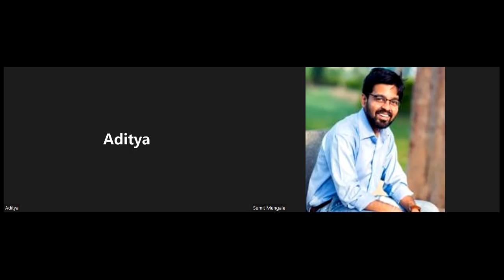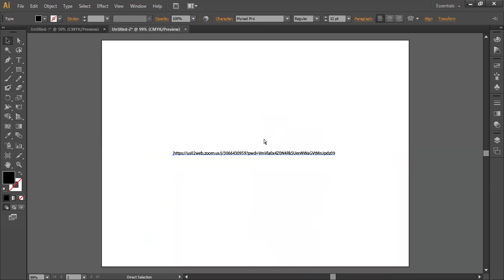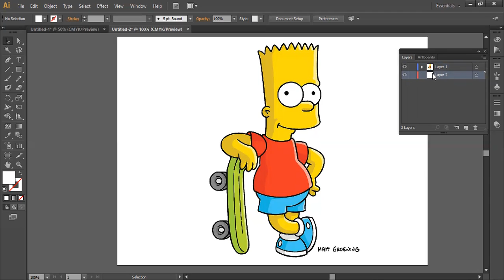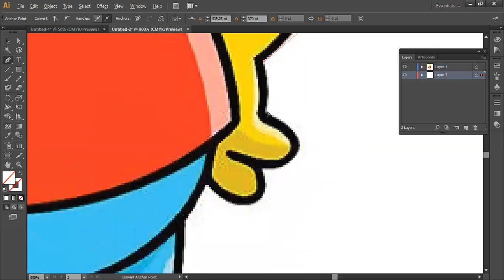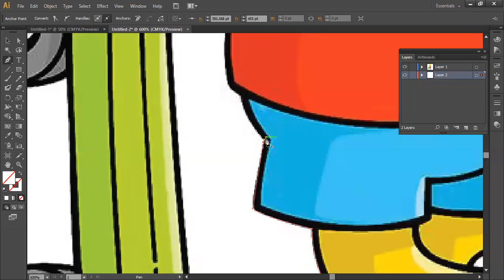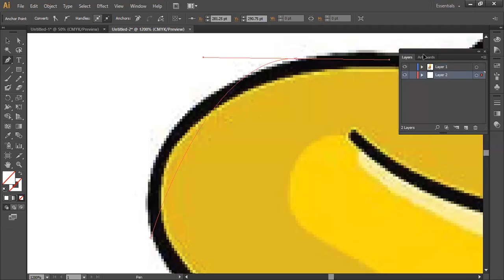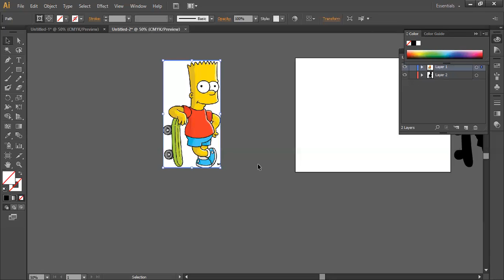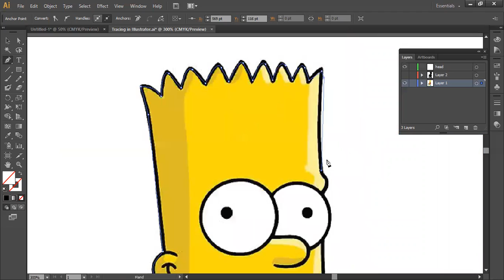Tracing in Illustrator (Part 1) | Online Training by Pixel Design Studio | Trainer:Sumit Mungale